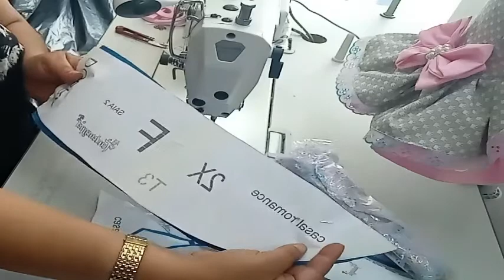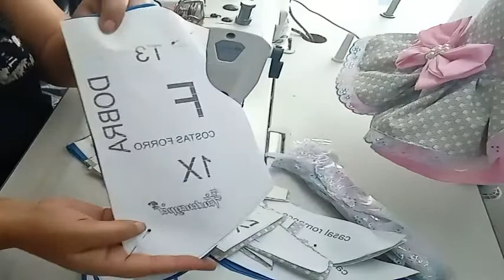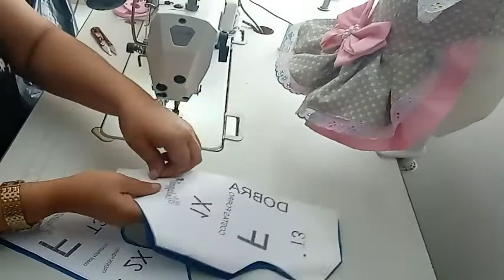CASAL ROMANCE PET